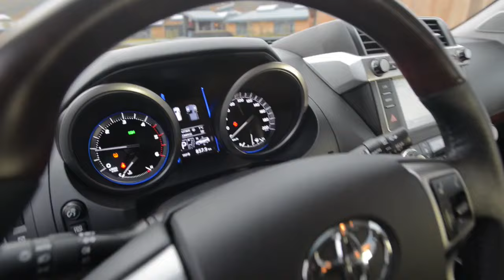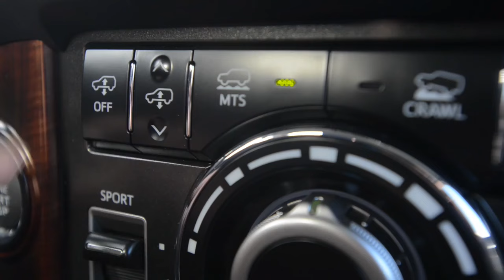Toyota Land Cruiser MY 2015: il test in Islanda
Un mezzo estremo da sempre, in prima linea nelle esplorazioni ai confini del mondo, ma la versione 2015 della Toyota Land Cruiser sa anche essere confortevole. Siamo stati in Islanda per il test del 4x4 della Casa giapponese.